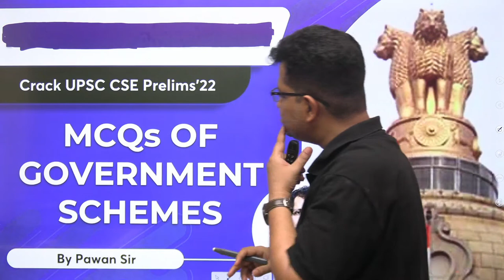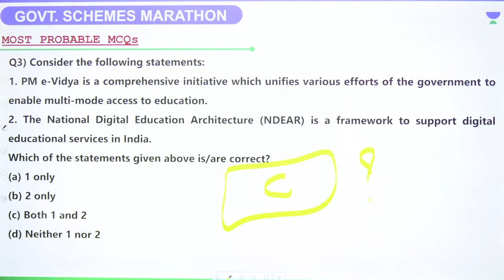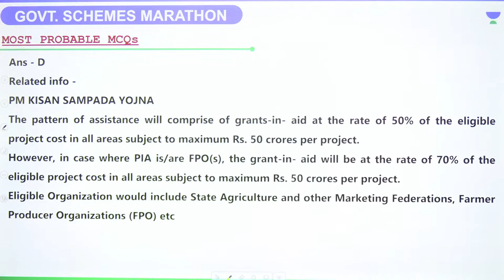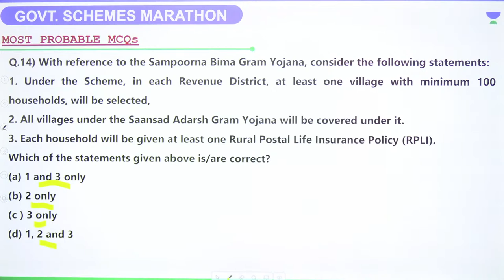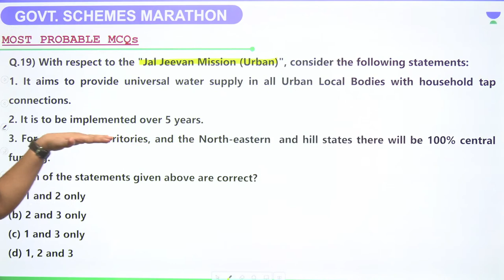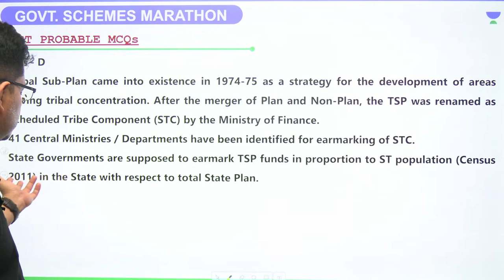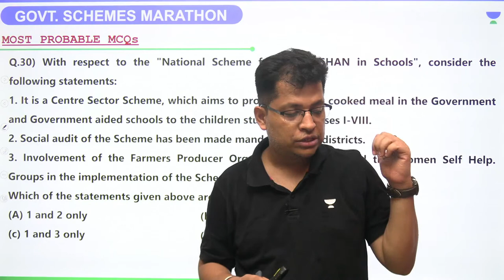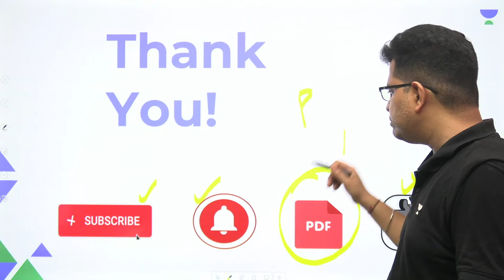Most Important MCQs of Government Schemes | Crack UPSC Prelims 2022 | Pawan Kumar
In this session, Educator Pawan Kumar will be discussing the Most Important MCQs of Government Schemes

Call Pawan Kumar's team on 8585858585 and take your UPSC CSE Preparations to the next level.

➤ About the Educator: About the educator: 11+ years of teaching experience. teaching polity on Unacademy UPSC

You can enroll to Unacademy Subscription and get the following benefits:
1. Learn from your favourite teacher
2. Dedicated DOUBT sessions
3. One Subscription, Unlimited Access to Live Online Classes and Videos
4. Real-time interaction with best-in-class teachers
5. You can ask doubts in live online classes
6. Limited students in each Class
7. Download the videos & watch them offline